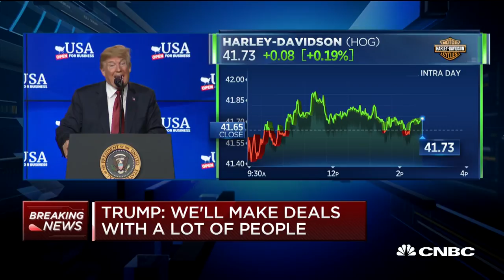Trump: Harley-Davidson, please build motorcycles in the USA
President Donald Trump speaks at the ceremonial groundbreaking of the Foxconn plant in Mount Pleasant, Wisconsin.